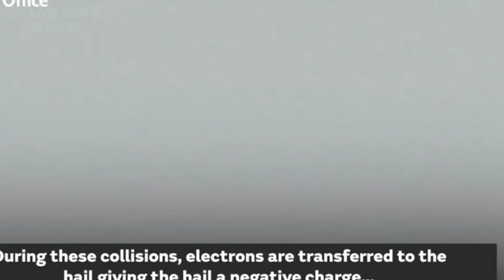PROSES TERJADINYA PETIR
vidio tutorial
vidio lucu
vidio terbaru
film pendek
film seru
film pendek sunda
film aksi
vidio viral
vidio anak lucu
jalan-jalan
kuliner
ngvlog
proses
alat berat
traktor
industrial
electrikal
bangunan
pertanian
mesin
otomotif
hiburan
anak-anak
komedi
kocak
viral
musik
film singkat
vidio singkat
vidio shorts terbaru
vidio shorts 2021
vidio lucu bikin ngakak
vidio lucu bikin nangis

HATUR NUHUN👌👌👌